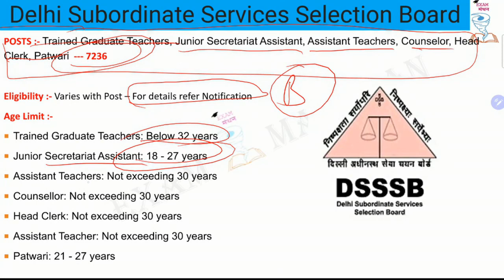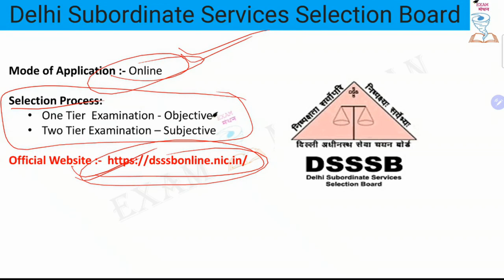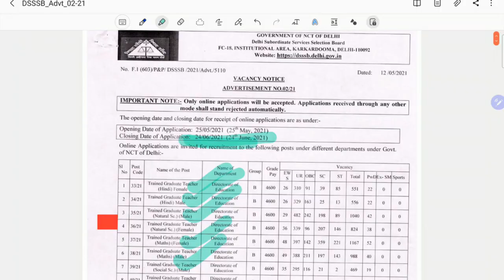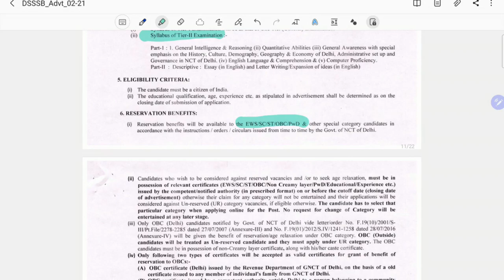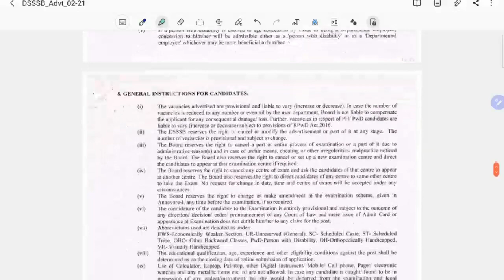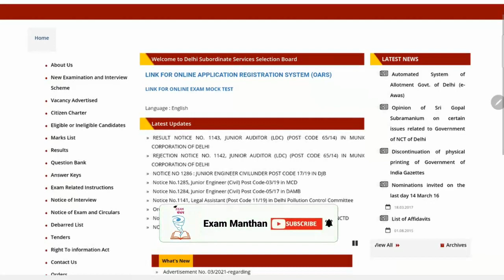DSSSB Recruitment || Delhi Subordinate Services Selection Board 2021 || Latest Govt Jobs